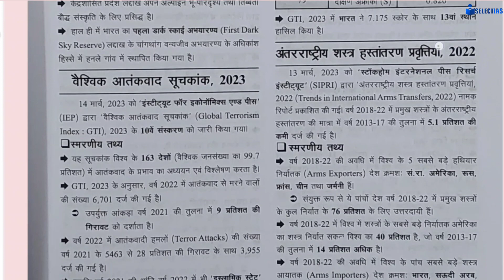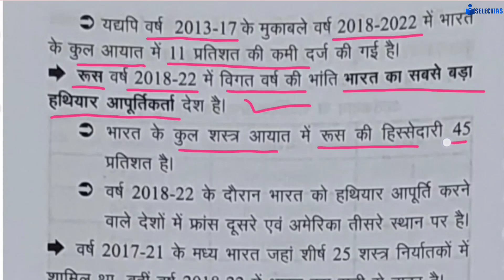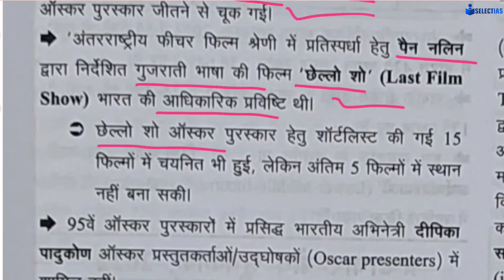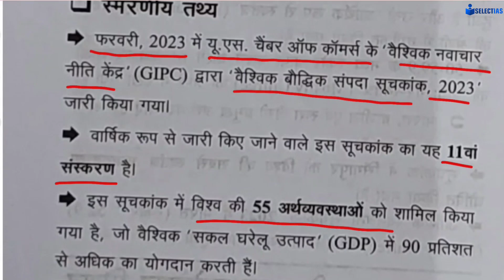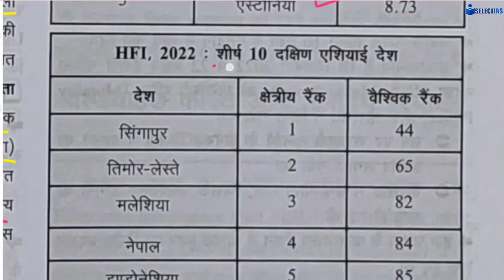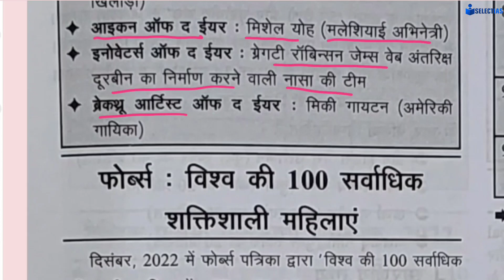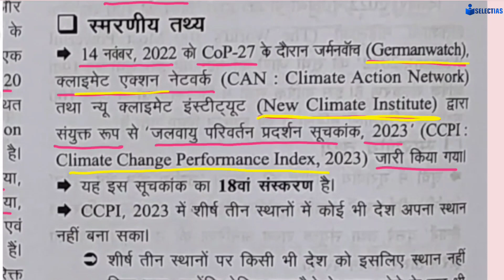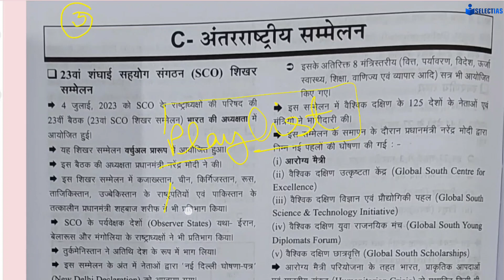Index and Report,E-Drishti Ghatna Chakra,International Current Affairs 2023,Most Important ✅📚♥️😍🔥🎯👍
International Current Affairs, Index And Report 2023, Part -2, E-Drishti Ghatna Chakra ✅🎯📚🔥♥️😍👍

E-Drishti घटना चक्र 2023,International Current Affairs Series,Index,Report,Most Important Class ✅♥️😍

International Current Affairs Series,E-Drishti Ghatna Chakra 2023,MOST IMPORTANT For All Exam ✅📚🎯😍🔥👍

E-Drishti घटना चक्र,National Current Affairs 2023,महा मैराथन Class(पूरे एक साल का current affairs)✅🎯

National Current Affairs, E-Drishti Ghatna Chakra 2023,Part -5 पूरे एक साल का,most important ✅🔥📚😍♥️🎯

National Current Affairs, Part -4 , E-Drishti Ghatna Chakra, Most Important Class ✅📚🎯😍🔥👍♥️

National Current Affairs ,Part -3 (E-Drishti Ghatna Chakra 2023) , Most Important, Must Watch ✅📚🎯🔥

विभिन्न मुद्दों पर बनाई गई समिति और आयोग ,E-DRISHTI Current Affairs Series 2023 , Most Important ♥️🔥

Places in News, UP Special Current Affairs Series✅उत्तर प्रदेश की सभी परीक्षाओं के लिए उपयोगी 🔥🎯📚♥️👍

Persons in News, UP SPECIAL Current Affairs 2023 , Most Important ✅📚🎯😍♥️🔥👍

उत्तर प्रदेश में 1 वर्ष में सम्मेलन और आयोजन 🔥UP SPECIAL Current Affairs ✅Class -5 ,Most Important♥️

उत्तर प्रदेश सरकार द्वारा शुरू किए गए कार्यक्रम/परियोजनाएं/अभियान/समझौते,UP SPECIAL Current Affairs✅

उत्तर प्रदेश में बहुआयामी निर्धनता की स्थिति, UP SPECIAL Current Affairs Series (CLASS -2) ,✅🔥😍♥️📚👍

UP Special Current Affairs 2023 घटना चक्, उत्तर प्रदेश की सभी परीक्षाओं के लिए उपयोगी, Class -1 ✅♥️📚

Famous National Personality in News , E-Drishti Ghatna Chakra, Most Important Class,Must watch ✅📚♥️👍

National Place In News, E-Drishti घटना चक्र 2023-24 , Most Important Class, Must Watch ✅📚♥️👍

खेल से संबंधित Current Affairs, E-Drishti घटना चक्र 2023-24 , Most Important Class ✅, Must Watch ♥️👍

E-DRISHTI घटना चक्र Current Affairs(राष्ट्रीय एवं अंतर्राष्ट्रीय व्यक्तित्व)News in Shorts,✅📚♥️👍💡😍